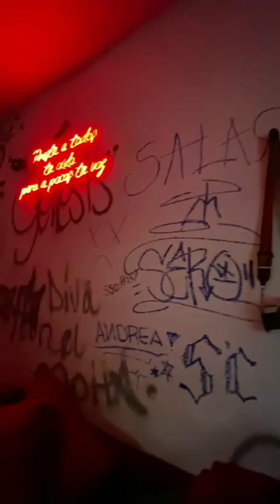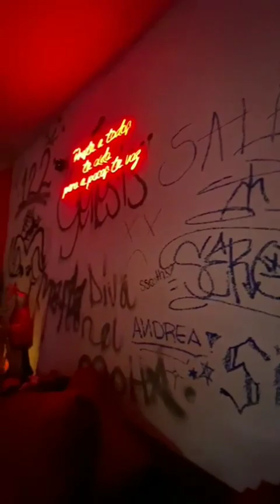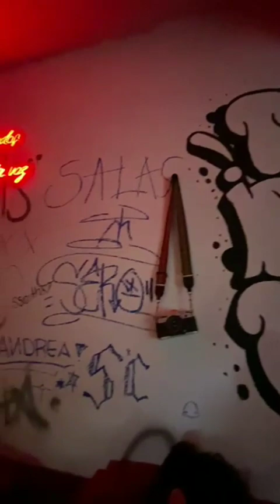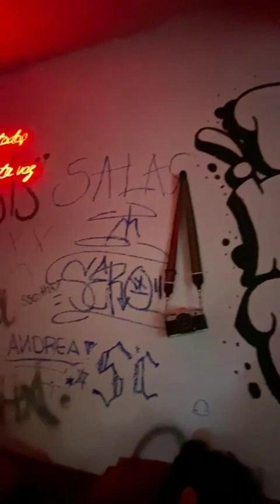Quien contra Mi - 🔥👌😎/ Samuray / jmohamethc / DivainQuiroz